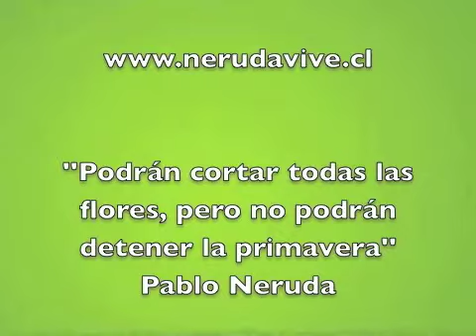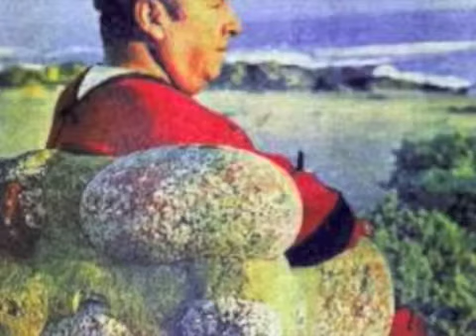Pablo Neruda -vídeo- Pablo Neruda recita un poema